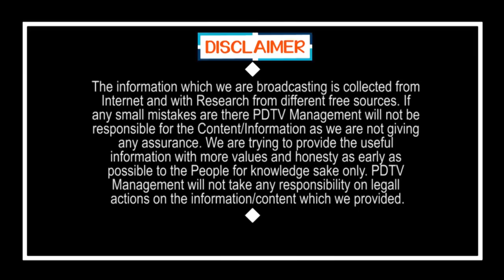Chandrababu away From TTDP | అనుకున్నదే అయ్యింది, చంద్రబాబు అడ్రస్ గల్లంతు..!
అనుకున్నదే అయ్యింది, చంద్రబాబు అడ్రస్ గల్లంతు..! | Chandrababu away From TTDP  | PDTV News